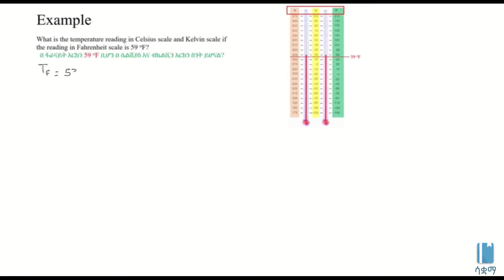Solved example 1 on Temperature Scale | የመጠነ ሙቀት እርከን ላይ የተሰራ ጥያቄ 1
This Video explains Temperature Scale in a worked example in Amharic,  it is based on chapter 6, grade 7 Physics. The main topic discussed is how to convert from Fahrenheit scale to Celsius and Kelvin using formulas. The academic videos published under SAQUAMA (Education for Ethiopia) are in line with the Ethiopian Curriculum.

ይህ ቪዲዮ  የመጠነ ሙቀት እርከንን በተሰራ ጥያቄ  በአማርኛ  ቋንቋ ግንዛቤ የሚሰጥ ነው ፣ የተሰራውም በ 7 ኛ ክፍል ፊዚክስ ምዕራፍ 6 ላይ ተመስርቶ ነው፡፡ በዚህ ርዕስ የተብራራው ከፋረንሃይት እርከን ወደ ሴልሽየስ እና  ኬልቪን ፎረሙላዎችን በመጠቀም እንዴት እንደሚቀየር ነው ፡፡ በሳቋማ (ኤጁኬሽን ፎር ኢትዮጵያ) ስር የተለቀቁ የቀለም ትምህርት ቪዲዮዎች ከኢትዮጵያ ሥርዓተ ትምህርት ጋር የሚስማሙ ናቸው ፡፡